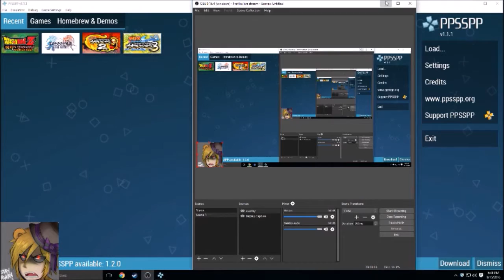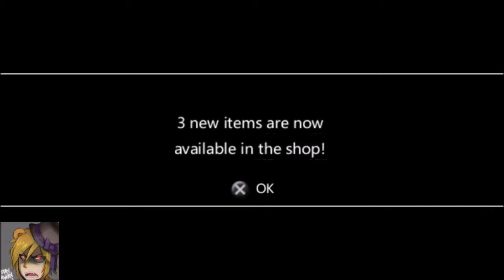dragon ball z shin budokai another road chapter 2